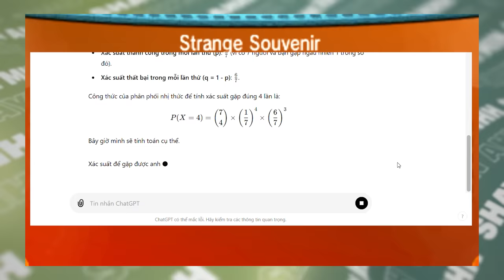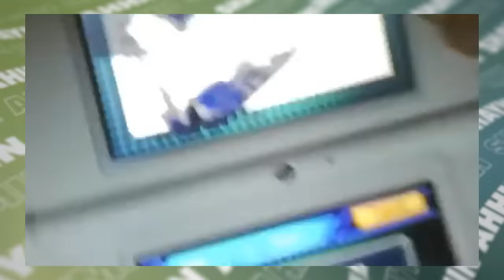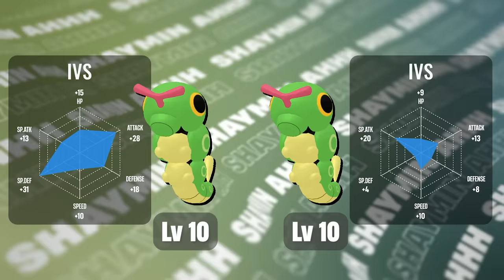Những vật phẩm QUÝ HƠN VÀNG trong Pokemon | Shaymin Ahhh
Những vật phẩm khó sở hữu nhất trong những  thế hệ đã ra mắt của các tựa game Pokemon